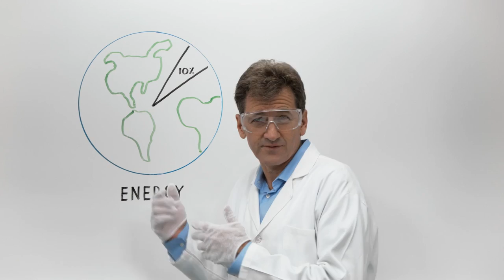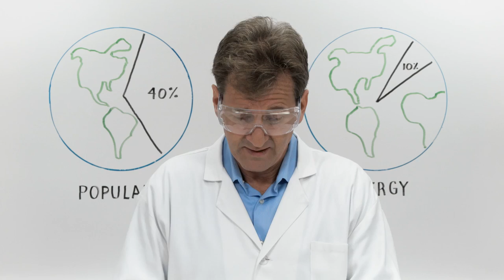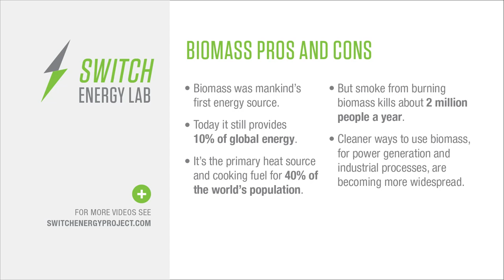Biomass Pros and Cons - SWITCH ENERGY ALLIANCE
"Wood is one of the few energy sources that emits more carbon than coal." Burning biomass allowed civilization to evolve and advance in remarkable ways, but smoke that comes as a byproduct is carbon-heavy and kills around 2 million people per year.